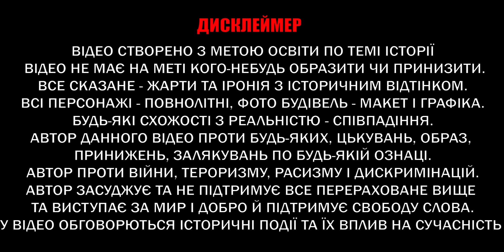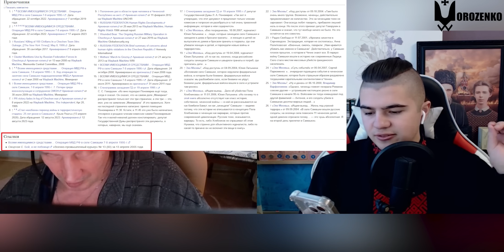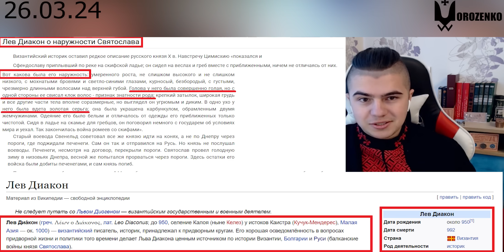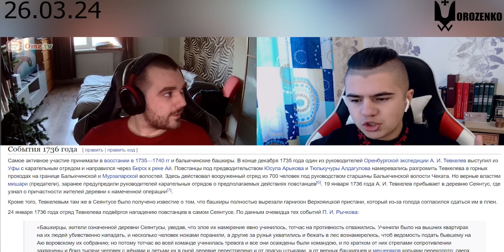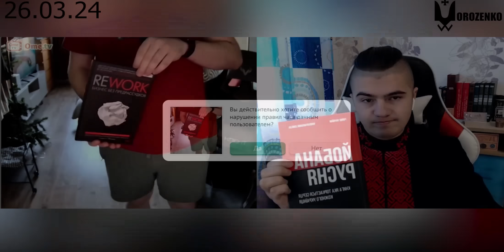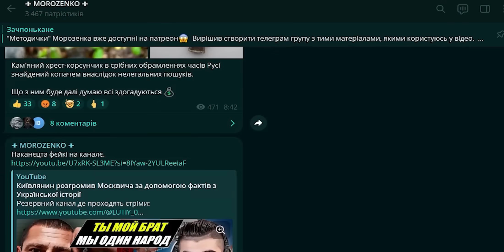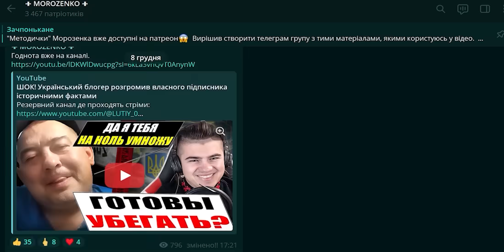Питання, які лякають росіян. Хайбах, Самашки, Сеянтус і гімн росії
МоноБанк
Номер: 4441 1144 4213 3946

ПриватБанк
Номер: 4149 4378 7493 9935

Дуже рекомендую!

Увага!

Всі події і персонажі в даному відео вигадані. Будь-яке співпадіння з реальними подіями випадкове. Роль персонажів у відео виконують актори, які автоматично дають свою згоду на використання їх обличчя та голосу, користуючись такими сервісами як: Ome.TV, Chatroulette.com, Видеочат RU, VideoChat.ru, Чат Рулетка та інші. Відео не має на меті кого-небуть образити чи принизити і несе виключно розважальний та просвітницький характер,  повязаний з темою історії та культури. Автор відео проти будь-якого прояву агресії, образ, принижень, цькувань, домагань та насильства - все попередньо перелічене автор засуджує і не підтримує. Автор також засуджує війну та всі можливі злочини і злочинні дії і виступає проти цього і не підтримує це. Автор відео поважає людей будь-якої національності і закликає всіх до миру та добра у всьому світі.

Відео несуть виключно розважальний та просвітницький характер і основою темої їх є світова історія та її вплив на сучасні події.